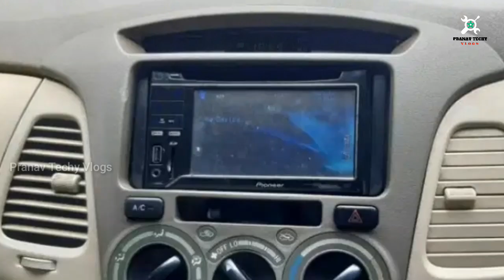Used Cars KeralaLow Budget Innova Cars|Second Hand Cars Kerala|കുറഞ്ഞ വിലയിൽ ഫാമിലി കാറുകൾ|Episode33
Low Budget innova Cars and other brand cars Malayalam video.

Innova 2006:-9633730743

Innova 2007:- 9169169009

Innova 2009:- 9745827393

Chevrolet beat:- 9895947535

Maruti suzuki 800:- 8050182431